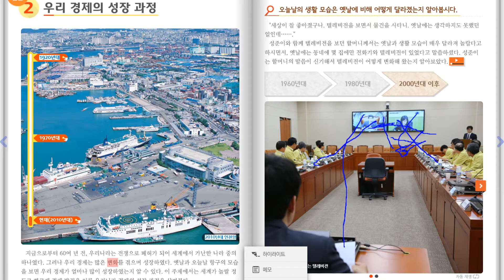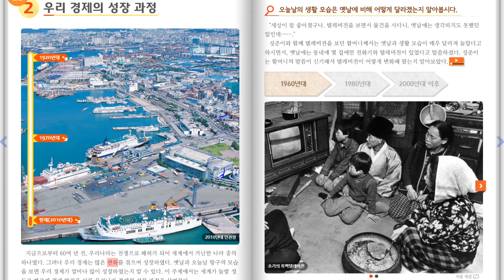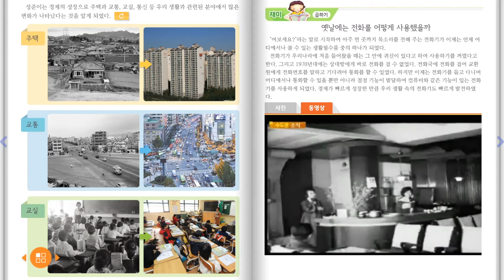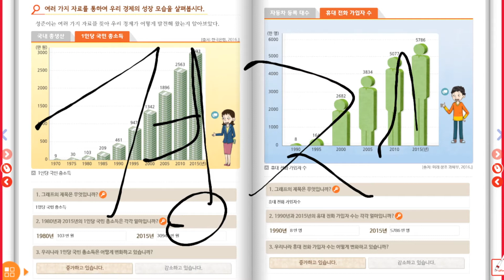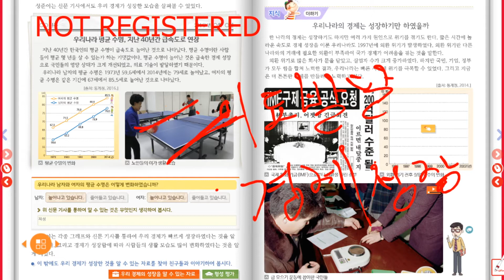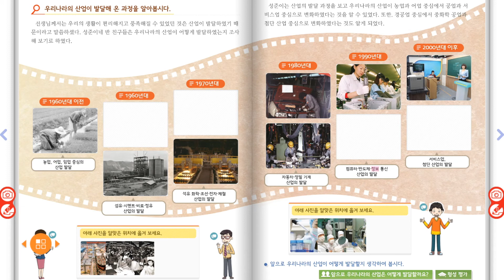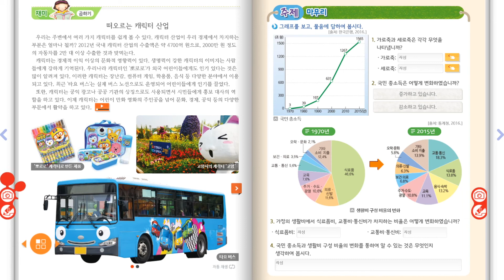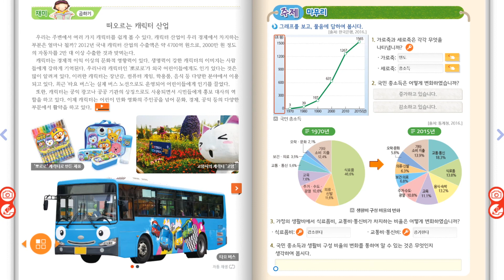상현달 전쌤# 5-1-3. 우리경제의 성장과 발전. 학생들이 제작한 사회 디딤영상 (p110~121)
상현달 전쌤# 5-1-3. 우리경제의 성장과 발전.

학생들이 제작한 사회 디딤영상 (p110~121)